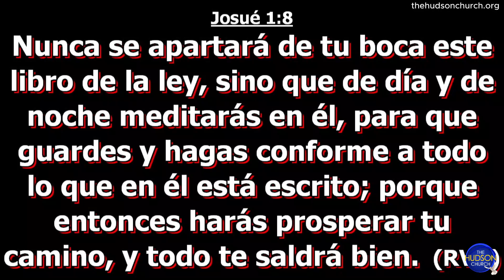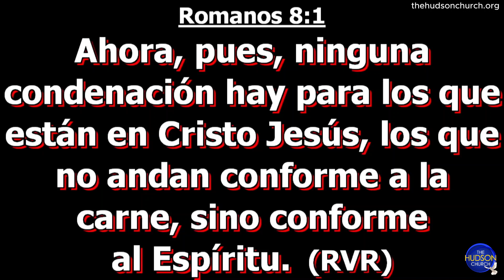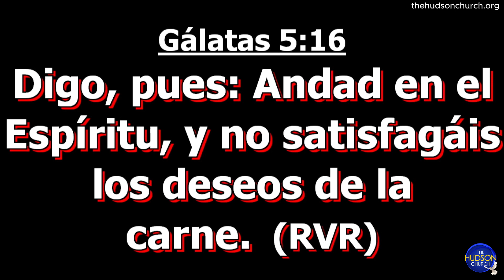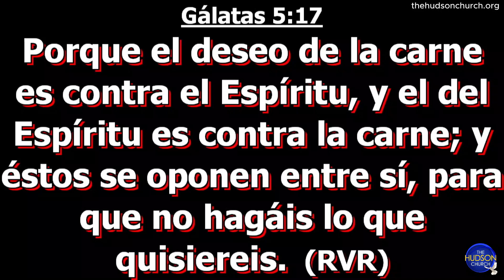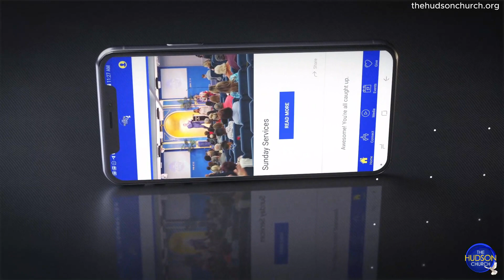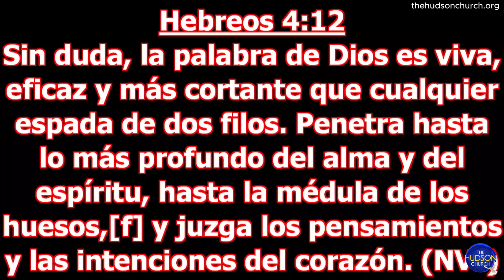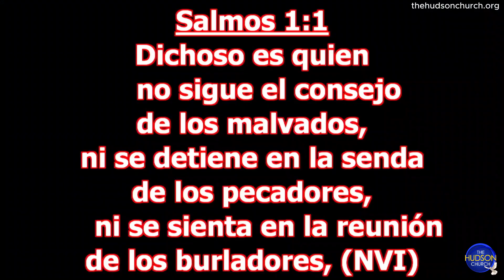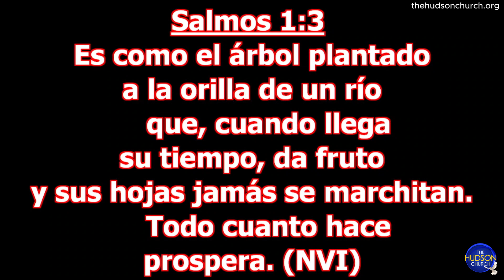"Porque Leer La Palabra De Dios" Ministra Adriana Rodriguez Hudson Church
"Porque Leer La Palabra De Dios"
Ministra Adriana Rodriguez